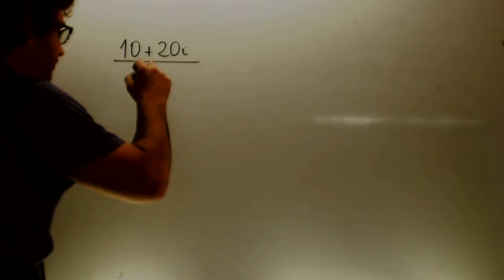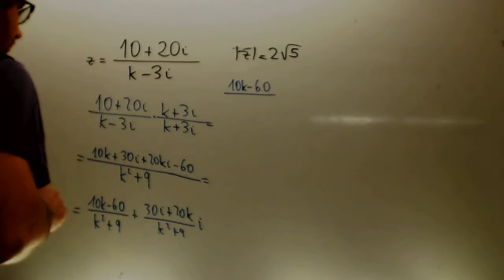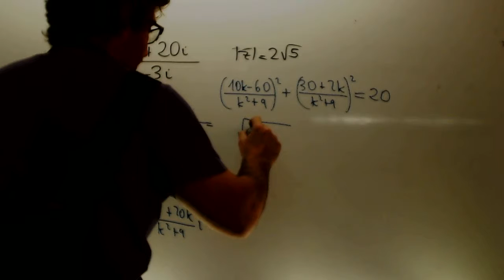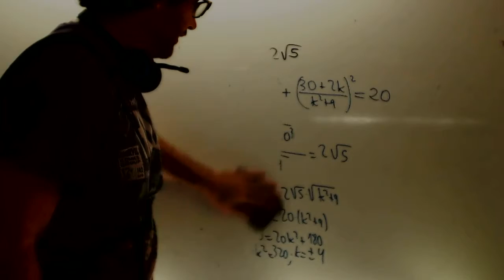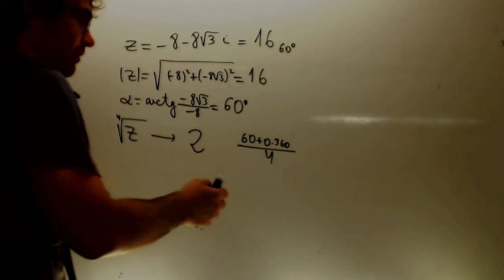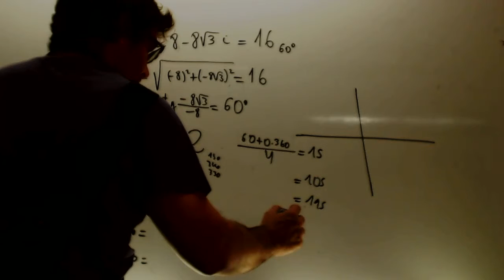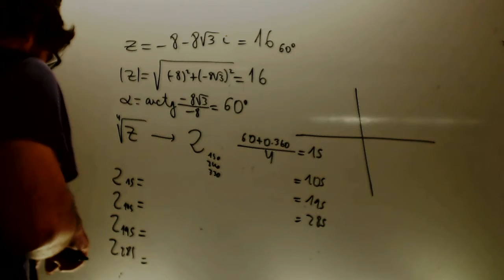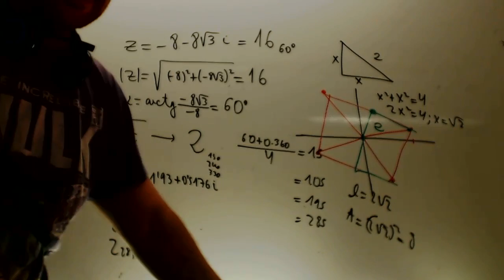Numeros complejos Examen 03 Matematicas 1 Bachillerato Academia Usero Estepona